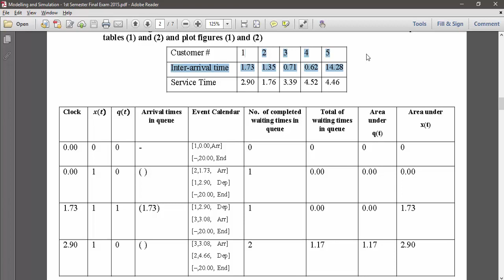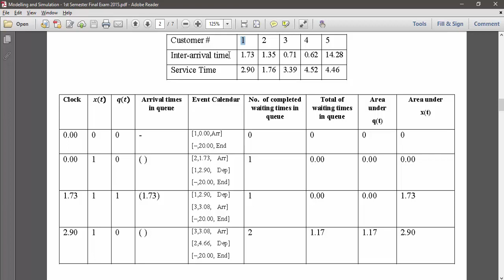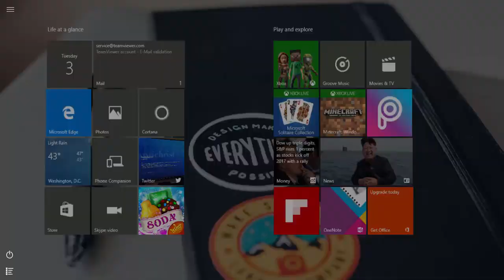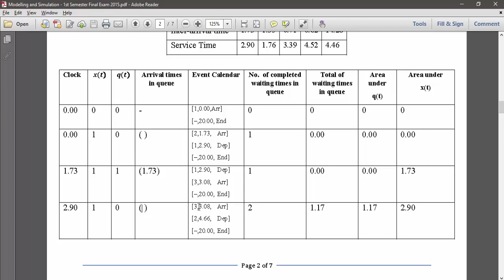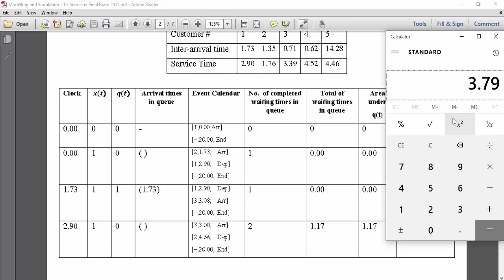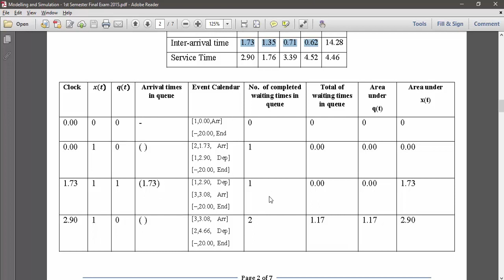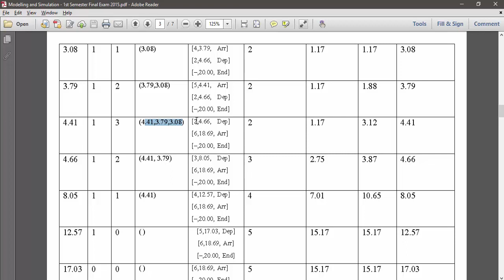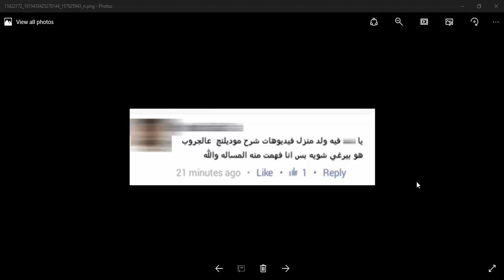Modeling #9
الفيديو تصحيح لمعلومع   خطا في الفيديو رقم 3